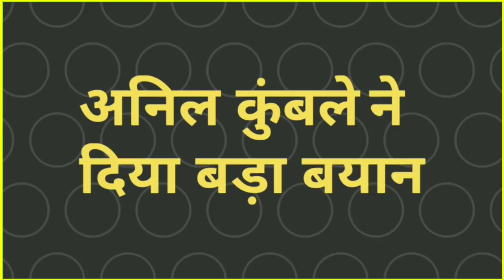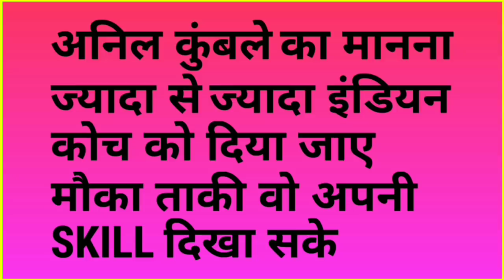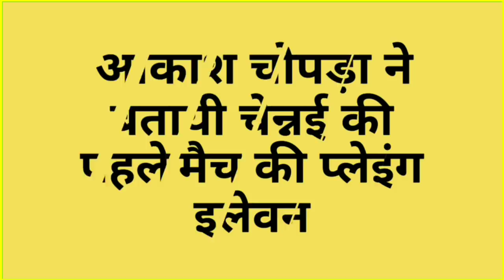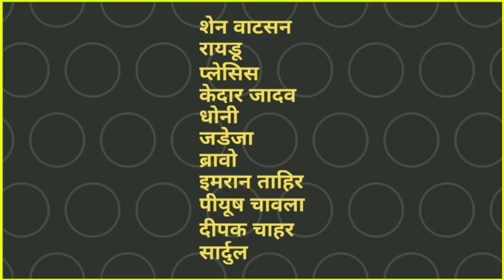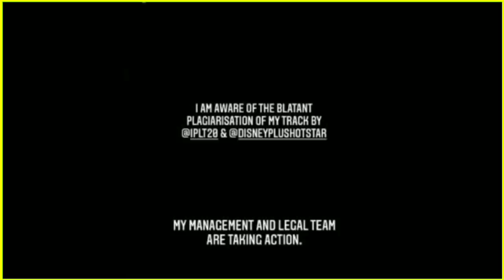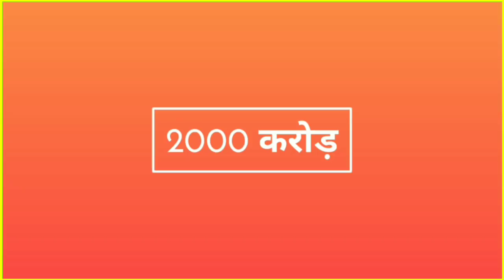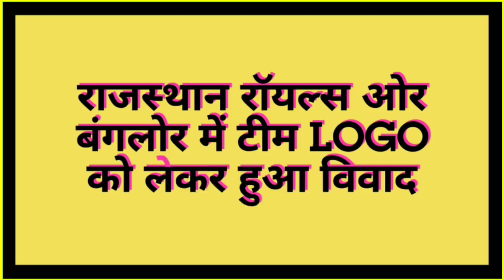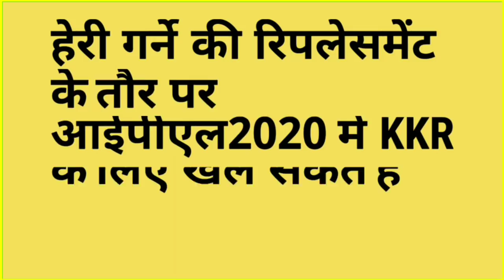IPL 2020 : 10 LATEST IPL NEWS OF 9 SEPT [ MAXWELL, SOUTHEE, IPL ADS, RCB GOOD NEWS, RR, KKR & MORE ]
IPL 2020 LATEST NEWS | IPL 2020 NEWS TODAY | IPL NEWS 2020 TODAY |

DREAM 11 IPL 2020
IPL 2020 TODAY NEWS
IPL 2020 BREAKING NEWS
IPL 2020 NEWS HINDI
IPL 2020 NEWS TAMIL
IPL 2020 NEWS SPORTS TAK
IPL 2020 AAKASH CHOPRA
CSK PLAYING XI IPL 2020
IPL 2020 KXIP NET SESSION
ANIL KUMBLE BOWLING IPL 2020
IPL 2020 SONG AAYENGAI HUM WAPAS COPIED
IPL 2020 ADS
RCB TEAM NEWS 2020
RCB GOOD NEWS IPL 2020
IPL 2020 RCB NEWS
IPL 2020 KKR NEWS
EON MORGAN INJURY UPDATE IPL 2020
PRAVIN TAMBE REPLACEMENT IPL 2020
HARRY GURNEY REPLACEMENT IPL 2020